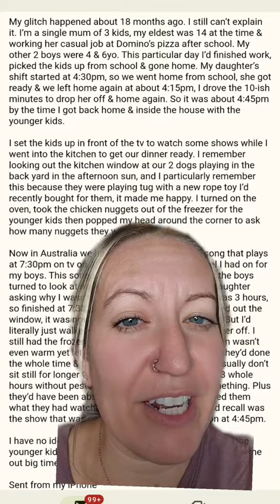Was the kitchen a different time than the living room? 😳 Glitch in the Matrix Stories Part 41! 👀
➡️ In today’s video, Auntie Matrix shares the a story about a woman who lost time trying to make chicken nuggets   If you’ve been a follower of my channel, you know this is part of one of my favorite series where I share stories from people who have had weird and unexplainable experiences!

💬 What do you think happened?  Have you experienced your own glitch in the matrix? Please share your stories and thoughts in the comments below! This seems to be a more common occurrence than we all realize.

✨i see you & i love you 🥰
✨ Welcome to the Official YouTube Channel of TessicaVision ✨

Hey there beautiful human, and welcome! My name is Jess, and I’m so glad you’re here. This channel started off as a fun combination of the spiritual, motivational, affirmational, and overall realness we experience daily!  You will still find some of that here, but I have a new focus and obsession!  👀

➡️ My recent favorite series we’re getting into lately is sharing stories about “Glitches in the Matrix.”   These are fun, interesting, crazy and sometimes downright spooky accounts submitted by my fans about weird and unexplainable things that have happened to them!  They have even named me ✨Auntie Matrix✨ If that sounds like something up your alley, head on over to my videos and get comfy!